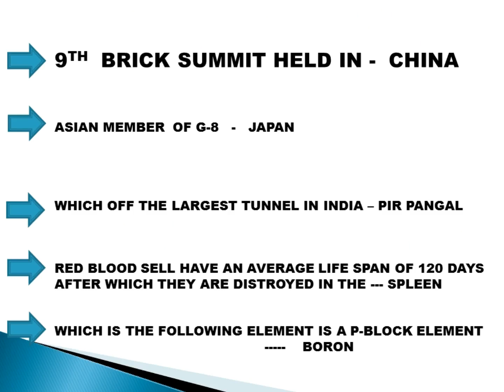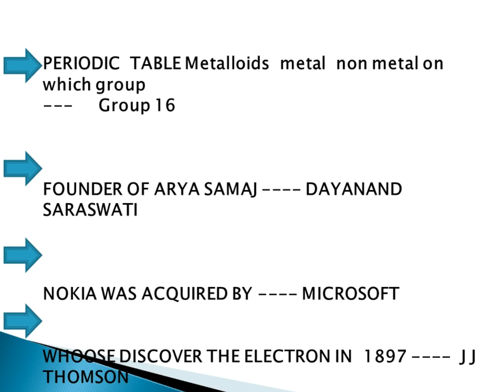SSC JE 2018|ssc exam 22 JANUARY 2018|SSC JE PAPER| morning + evening shift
This video all about 22 january paper  common  some questions with answer

, SSC JE 22 JANUARY 2018,

,SSC JE 2017 EXAM CIVIL engineering,

,how to pass ssc je 2018,
,ssc je exam 2018,
,ssc je civil engineering preparation in hindi,
,SSC JE fee civil,
, SSC JE syllabus,
,SSC JE course,
,  SSC JE exam,
,SSC JE study matrial,
,SSC JE demo class,
,ssc je 2018 civil,